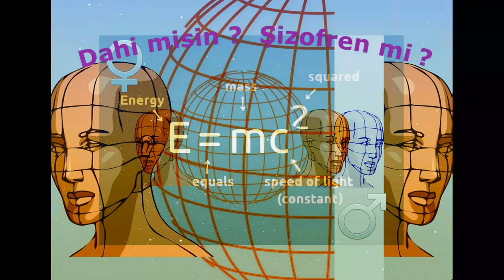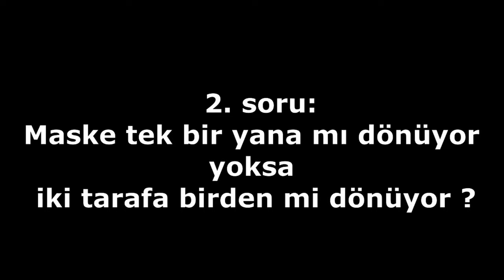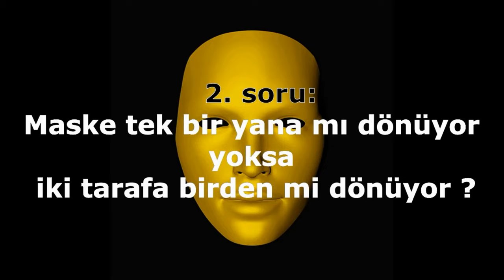DAHİ MİSİN? | ŞİZOFREN Mİ? | TEST ET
Sadece Şizofren ya da Dahi olanların doğru cevap verebildiği farkındalık testi yüksek IQ lu dahilerle şizofreni hastalarının dünyayı algılama biçimleri normal bireylerle aynı şekilde olması pratik olarak imkansızdır.
Yüksek IQ ya sahip Dahiler duygu ve düşüncelerini kontrol edip bilinçli bir şekilde ifade edebilirken özellikle Şizofreni hastalarının kendilerini ifade etmekte ve kafasında neler olup bittiğini aktarmakta çok başarılı olmayabilirler.
Bu durumdaki bireylerin durumunu öğrenmek ve yardıma ihtiyacı olup olmadığını belirlemek için birçok psikiyatrik birtakım testler ve farklı yöntemler kullanılırlar.
Şimdi sizlere dikkatlice incelemenizi istediğim 2 basit görsel sunacağım.
Acele etmeyin, doğru ve kesin sonuçlar elde etmek için görsellere yoğunlaşıp algılamanız ve görsel duygularınıza uygun olarak cevaplamanız yeterli olacak.
Bu test tüm dünyada viral olan eğlence temalı bir magazindir.
Bu testin kaynağı bright side sitesi olup Türkçeye çevrilmiştir konu bütünlüğü için dahi ve şizofreniyle ilgili ek bilgi ve konu bütünlüğü içinde farklı görseller de izleyicilerle paylaşılmıştır.
Not: Bu ve benzeri testlerle asla teşhis konulamayacağı çok açıktır. Amaç güzel vakit geçirmek ve tebessüm etmektir sonuçları ciddiye alıp etrafta IQ patlaması yaşamış Einstein gibi dolaşmaya veya şizofren olduğunuzu düşünüp doktora gitmeye gerek yoktur eğlenmenize bakın bilginize :)